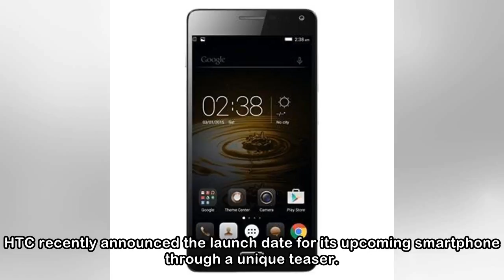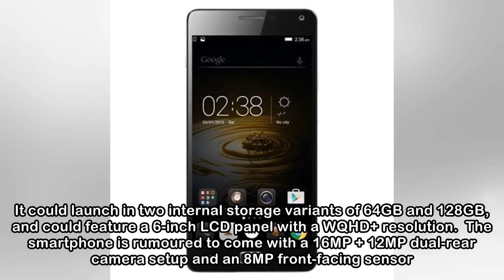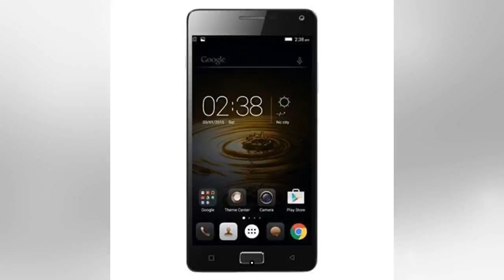HTC deliberately used iPhone 6 components for teasing upcoming smartphone launch: Report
HTC recently announced the launch date for its upcoming smartphone through a unique teaser. The company posted an image showcasing, what we presumed to be, the internal components of the alleged HTC U...